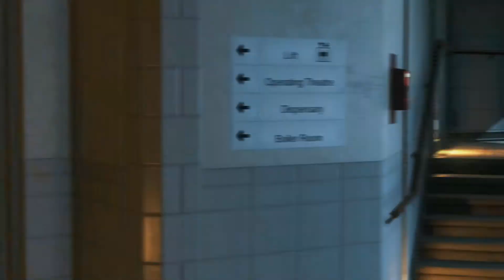Let´s Play Metal Gear Solid 5 - Phantom Pain 2 - Massaker HD German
Titel: Let´s Play Metal Gear Solid 5 - Phantom Pain 2 - Massaker HD German

Besonderer Dank geht an "Jayk0b Spielt", der mir freundlicherweise ein neues cooles Intro spendabuliert hat. =)